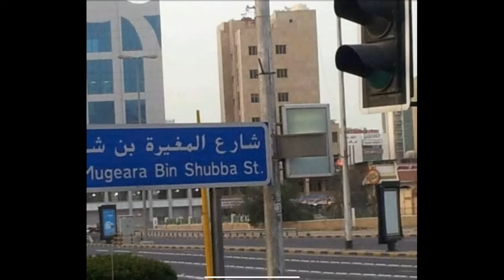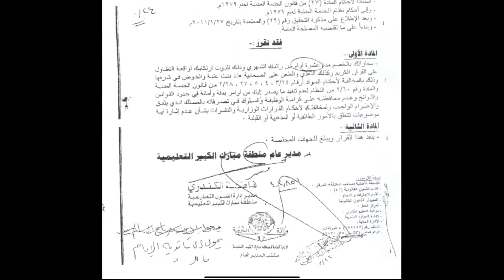الشيخ الحبيب يطالب بتسمية شارع صدام حسين في الكويت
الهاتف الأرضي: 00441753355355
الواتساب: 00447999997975